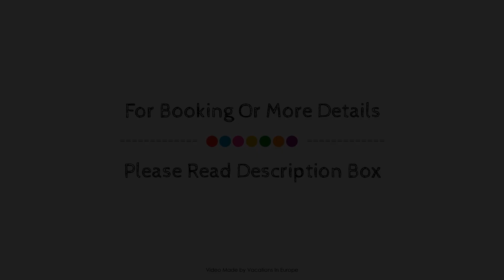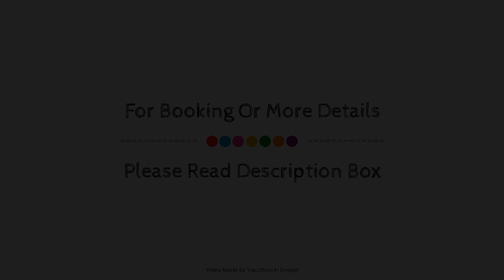Living Hotel Frankfurt, Frankfurt am Main, Germany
About Property:
Living Hotel Frankfurt is conveniently located in the popular Sachsenhausen area. Offering a variety of facilities and services, the hotel provides all you need for a good night's sleep. To be found at the hotel are free Wi-Fi in all rooms, daily housekeeping, grocery deliveries, laundromat, 24-hour front desk. Some of the well-appointed guestrooms feature television LCD/plasma screen, carpeting, linens, towels, closet. Access to the hotel's fitness center will further enhance your satisfying stay. For reliable service and professional staff, Living Hotel Frankfurt caters to your needs.
Searching For
1. Living Hotel Frankfurt - Frankfurt am Main
2. Living Hotel Frankfurt - Frankfurt am Main Virtual Tour
3. Living Hotel Frankfurt - Frankfurt am Main Rooms
4. Living Hotel Frankfurt - Frankfurt am Main Amenities
5. Living Hotel Frankfurt - Frankfurt am Main Videos
6. Living Hotel Frankfurt - Frankfurt am Main Offers
7. Living Hotel Frankfurt - Frankfurt am Main Deals
Audio Credit:
Track Title: Subway Dreams
Artist: Dan Henig